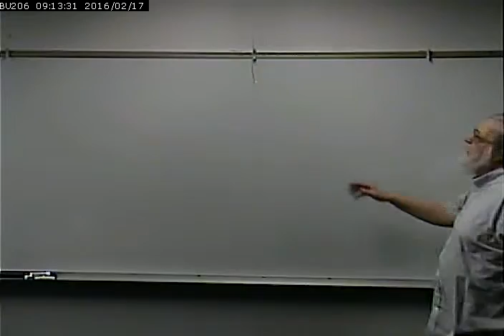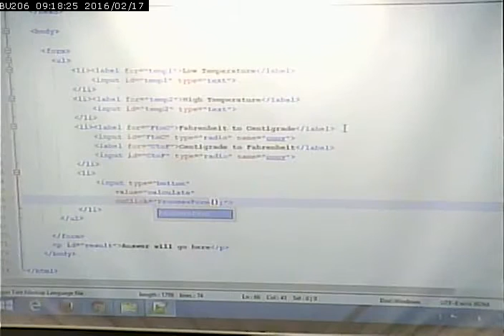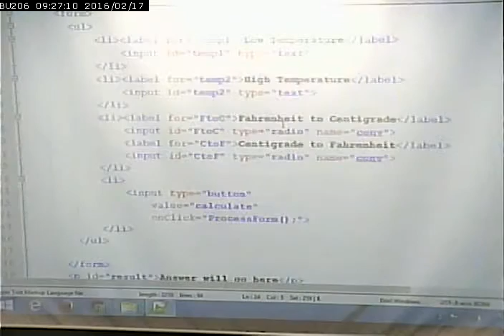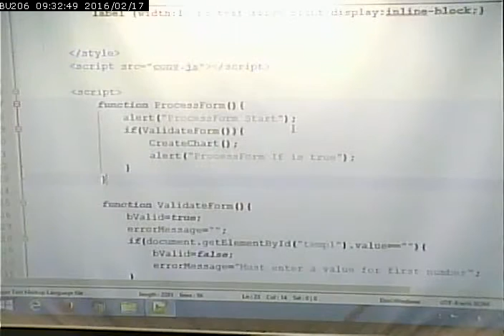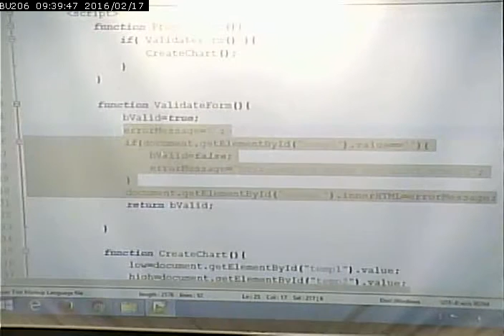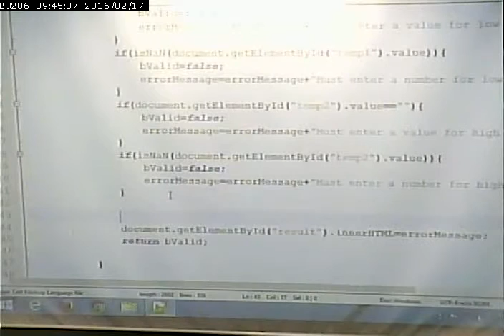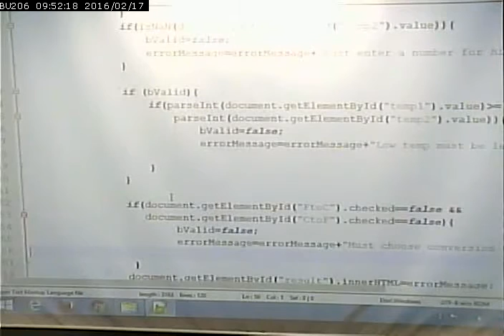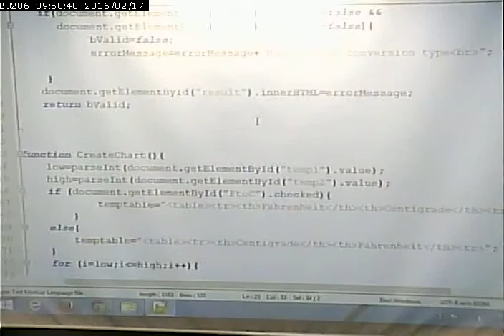CISS232 - Client/Server Scripting - Spring 2016 - Week 5, Lecture 2 - February 17, 2016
Form Validation